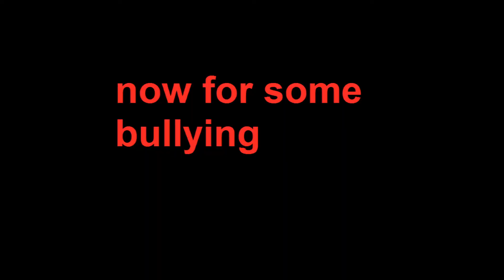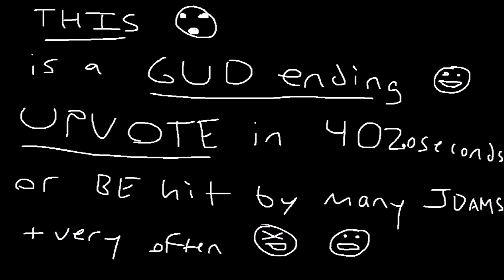bf4: eod bot vs. oblivious aa + BONUS late nite bullying ft. memekid247 & sym-skittle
like and rate ty